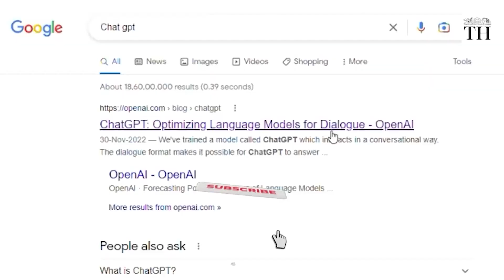Twitter wants users to pay for TweetDeck 👍 😱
In what appears to be yet another unprecedented move by Elon Musk, Twitter has decided to put TweetDeck behind a paywall. This means from August 1st 2023, free users won’t be able to access TweetDeck